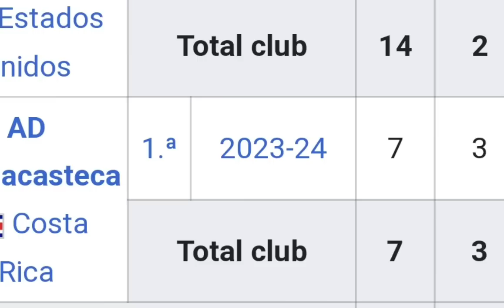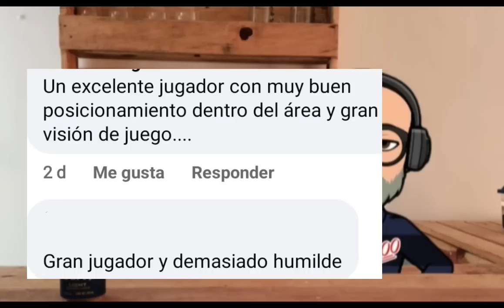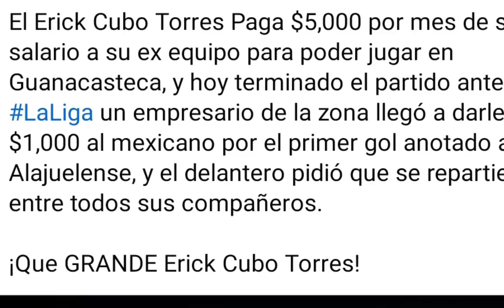Erick "El Cubo" Torres, figura en Costa Rica ??? 😱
Acabo El Cubo Torres está dentro de los 3 mejores jugadores de Costa Rica (léase con voz del Rancio)